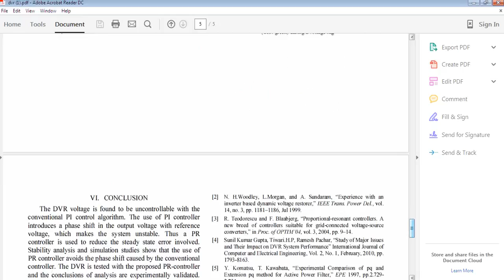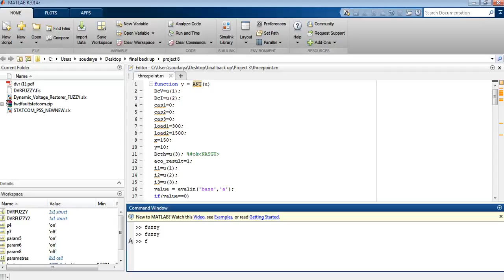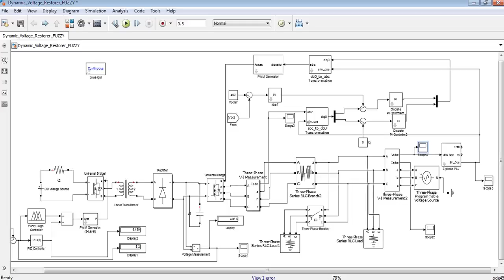SD IEEE Power Electronics Performance Improvement of Dynamic Voltage Restorer using Proportional